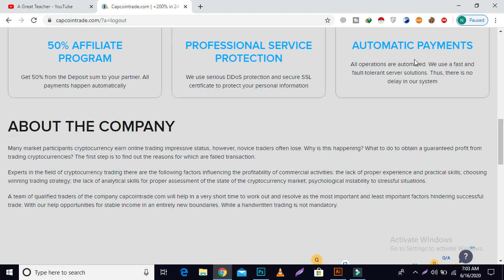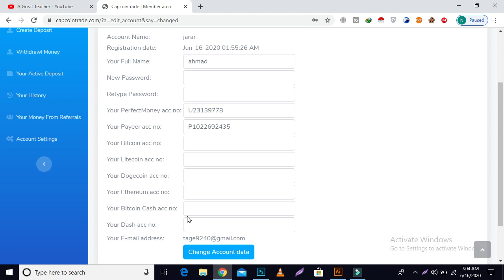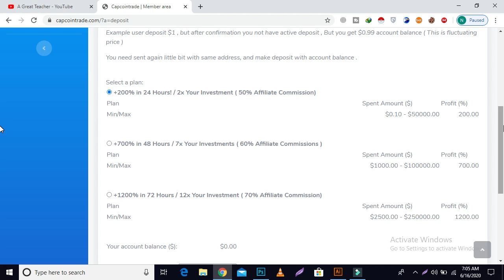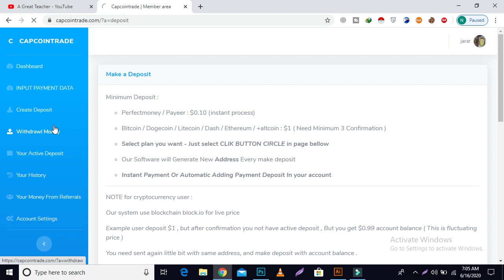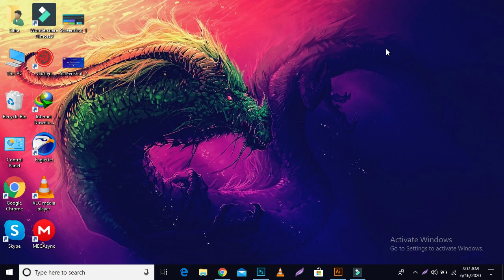capcointrade.com New Trusted Dubbler Earning Site 00 days running instant Payment After 24 hours